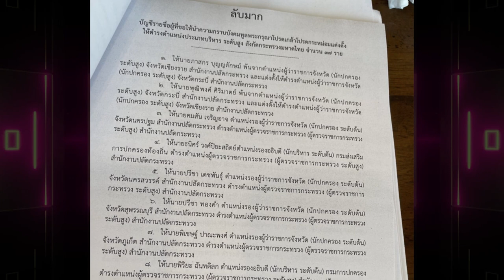"อ.เฉลิมชัย" อัดคลิปเศร้า น้ำตาคลอ ลั่นไม่ไหวแล้ว ปวดใจ | TOP DARA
จากกรณีที่มีคณะรัฐมนตรีมีมติเห็นชอบแต่งตั้งผู้บริหารระดับสูงและโยกย้ายข้าราชการ กระทรวงมหาดไทย รวม 37 ตำแหน่ง โดยแบ่งเป็นผู้ว่าราชการจังหวัด 26 จังหวัด ผู้ตรวจราชการ 11 ตำแหน่ง